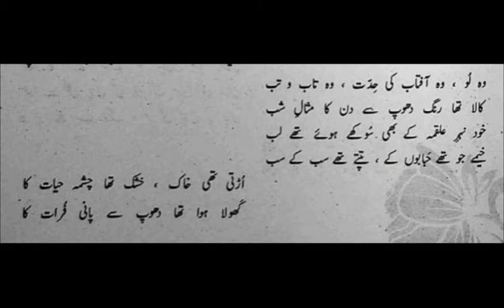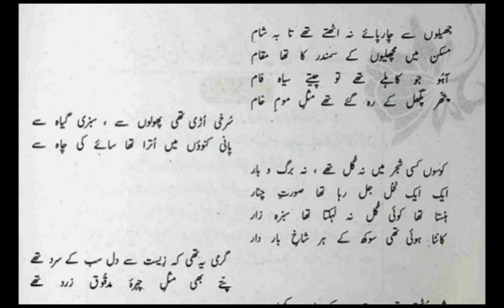Grade 10 Urdu Lecture 17